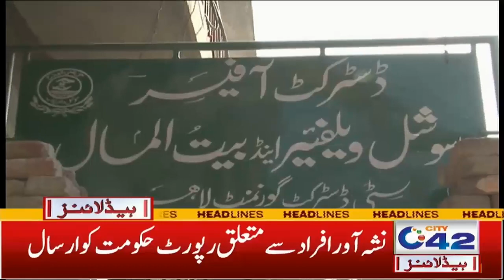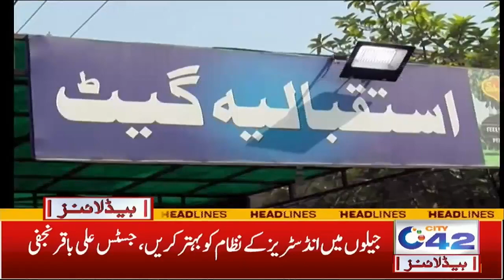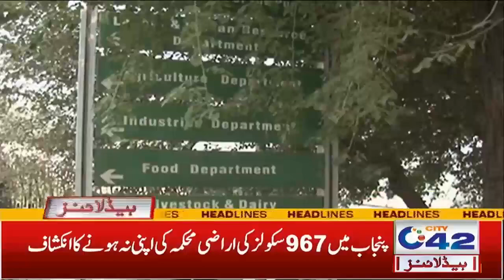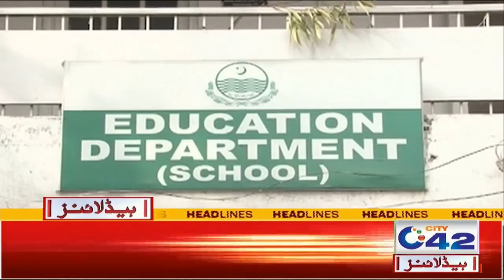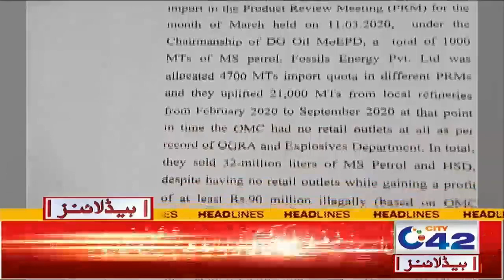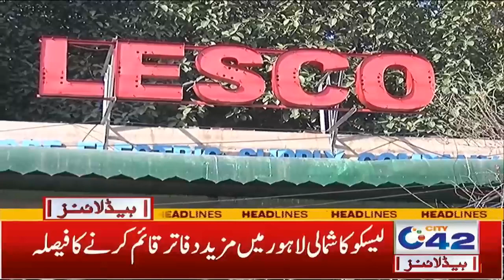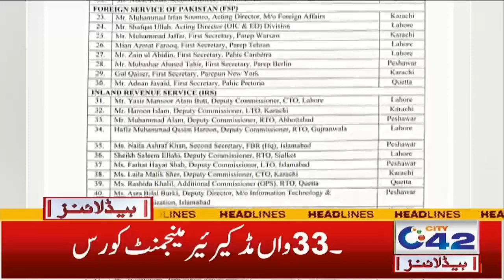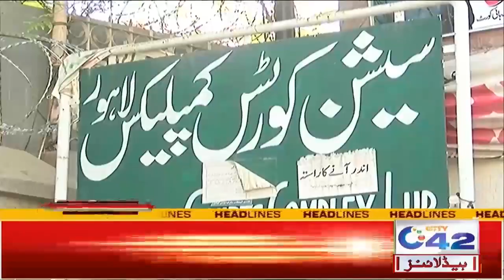4am News Headlines | 5 Feb 2022 | City 42